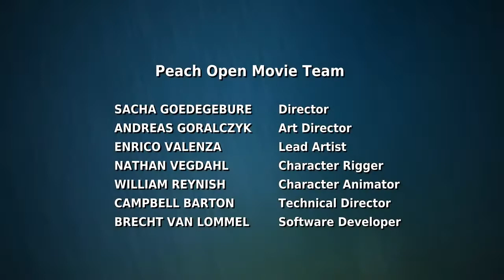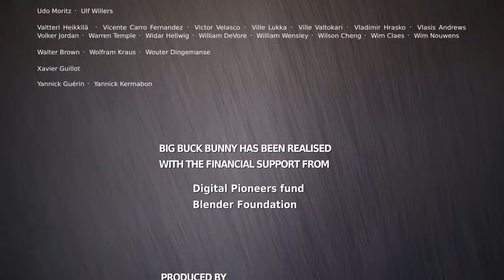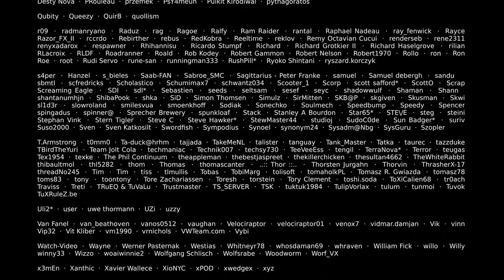Big Buck Bunny 60fps 4K Official Blender Foundation Short Film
Big bucks bunny 60fps 4k official blender foundation Film#

FLYING
4
k
Video, Relax 4k,
Walking in vienna austria 🇦🇹 summer tour #2022 4k 4kvideoultrahd 60fps UHD#

فيلم وثائقي to be alive
فيلم وثائقي عن bmw
فيلم وثائقي cosmos
فيلم وثائقي dw
فيلم وثائقي dailymotion
فيلم وثائقي discovery
فيلم وثائقي dream
dark web فيلم وثائقي
فيلم وثائقي evil genius مترجم
فيلم وثائقي in english
فيلم وثائقي the earth
فيلم evil genius وثائقي
pablo escobar فيلم وثائقي
فيلم وثائقي food
فيلم وثائقي the great hack
فيلم وثائقي heal مترجم
فيلم وثائقي home
فيلم وثائقي heal
فيلم وثائقي human
فيلم وثائقي hd
فيلم وثائقي heal مترجم ايجي بست
فيلم وثائقي hacker
فيلم وثائقي help
فيلم وثائقي inside job
فيلم وثائقي long shot
فيلم وثائقي minimalism
فيلم وثائقي m6
فيلم وثائقي meaning
موسيقى فيلم وثائقي mp3
فيلم وثائقي netflix
فيلم وثائقي the nightmare
فيلم وثائقي our planet
فيلم وثائقي one of us
سيناريو فيلم وثائقي pdf
نموذج سيناريو فيلم وثائقي pdf
فيلم وثائقي the push
فيلم وثائقي rt
فيلم وثائقي sully
فيلم وثائقي storm
the secret فيلم وثائقي
the secret فيلم وثائقي مترجم
فيلم وثائقي the social dilemma
فيلم وثائقي the secret
فيلم وثائقي tickled
فيلم وثائقي what the health
wild فيلم وثائقي
فيلم وثائقي zoo
فيلم وثائقي 11 سبتمبر
افضل 100 فيلم وثائقي
فيلم وثائقي احداث 11 سبتمبر
فيلم وثائقي حرب 1967
فيلم وثائقي 2020
فيلم وثائقي 2019
فيلم وثائقي 2000
افضل فيلم وثائقي 2020
فيلم وثائقي عن برشلونة 2019
فلم وثائقي 2020
فيلم وثائقي 2007
فيلم وثائقي 2016
فيلم وثائقي عن ثورة 30 يونيو
فيلم وثائقي عن الحيوانات 3d
فيلم وثائقي 4k
فيلم وثائقي 45 دقيقة
فيلم وثائقي فرانس 5
فيلم وثائقي المنطقة 51
فيلم وثائقي عن حرب 6 اكتوبر
فيلم وثائقي عن مجازر 8 ماي 1945
افلام ومسلسلات مجانا
افلام ومسلسلات ياوي
افلام ومسلسلات ميلي بوبي براون
افلام ومسلسلات ميشيل موروني
افلام و مسلسلات netflix
افلام ومسلسلات اميليا كلارك
افلام ومسلسلات مصرية
افلام ومسلسلات مارفل
افلام ومسلسلات ياسمين صبري
افلام ومسلسلات ياسمين عبد العزيز
افلام ومسلسلات يعقوب الفرحان
افلام ومسلسلات يوسف الشريف
افلام ومسلسلات ياسر جلال
أفلام ومسلسلات يوسف جيم
افلام ومسلسلات يابانيه
افلام ومسلسلات وينتورث ميلر
افلام ومسلسلات ومسرحيات
افلام ومسلسلات وثائقية
افلام و مسلسلات وحيد حامد
افلام ومسلسلات ومسرحيات عادل امام
افلام و مسلسلات مجانا
افلام و مسلسلات الياوي مترجمة
افلام و مسلسلات رمضان 2020
افلام و مسلسلات محمد رمضان
افلام و مسلسلات رمضان 2021
افلام و مسلسلات كريم عبد العزيز
افلام و مسلسلات عربية على netflix
افلام و مسلسلات بالايموجي
افلام ومسلسلات هشام جمال
افلام ومسلسلات هاري ستايلز
افلام ومسلسلات هنري كافيل
افلام ومسلسلات هارلي كوين
افلام ومسلسلات هازال كايا
افلام و مسلسلات نجوى نمري
افلام و مسلسلات نيللي كريم
افلام و مسلسلات نينا دوبريف
افلام و مسلسلات نهاية العالم
افلام ومسلسلات ناهد السباعي
افلام ومسلسلات نسليهان
افلام ومسلسلات بدون نت
افلام ومسلسلات جيهان نصر
افلام ومسلسلات محمد امام
افلام و مسلسلات مصريه
افلام ومسلسلات مي عز الدين
مشاهدة افلام ومسلسلات انمي
افلام ومسلسلات للعبة بدون كلام
افلام ومسلسلات لي مين هو
افلام و مسلسلات لتعليم اللغة الانجليزية
افلام ومسلسلات لوكاس جيد زومان
افلام ومسلسلات ليلي كولينز
افلام ومسلسلات لي جونغ سوك
افلام ومسلسلات ليوناردو دي كابريو
افلام ومسلسلات للبيع
افلام ومسلسلات كرتون
افلام ومسلسلات كريم فهمي
افلام ومسلسلات كرتون عالمية
افلام ومسلسلات كيت وينسلت
افلام و مسلسلات كوميدي
افلام ومسلسلات كول سبراوس
افلام و مسلسلات كوميدية
كل افلام و مسلسلات دنيا سمير غانم
كل افلام ومسلسلات محمد امام
كل افلام ومسلسلات محمد رمضان
قنوات افلام ومسلسلات تيليجرام
قنوات افلام ومسلسلات جديده
قنوات افلام ومسلسلات
قنوات افلام ومسلسلات مصريه
تردد قنوات افلام ومسلسلات
تردد قنوات افلام ومسلسلات مصريه
تردد قنوات افلام ومسلسلات جديده
ترددات قنوات افلام ومسلسلات
افلام و مسلسلات فانتازيا
افلام ومسلسلات فين وولفهارد
افلام ومسلسلات فلسفية
افلام ومسلسلات بيومي فؤاد
افلام ومسلسلات احمد فهمي
افلام ومسلسلات جوي تي في
افلام ومسلسلات منى فاروق
افلام و مسلسلات غادة عادل
افلام ومسلسلات غوار الطوشة
افلام ومسلسلات سيلينا غوميز
افلام و مسلسلات سمير غانم
افلام و مسلسلات عبدالله غيث
افلام ومسلسلات ايمي سمير غانم
افلام ومسلسلات ماغي بو غصن
افلام ومسلسلات علي ربيع
افلام ومسلسلات عن المستذئبين
افلام ومسلسلات عن السفر عبر الزمن
افلام و مسلسلات عمرو سعد
افلام ومسلسلات عن الشطرنج
افلام ومسلسلات عن الطب
افلام ومسلسلات عالم مارفل
افلام ومسلسلات عن السحر
افلام ومسلسلات ظافر العابدين
افلام ومسلسلات طبية
افلام ومسلسلات طارق لطفي
افلام ومسلسلات طارق العلي
افلام ومسلسلات صعبه
افلام و مسلسلات صينية
افلام ومسلسلات شيماء سيف
افلام ومسلسلات شاتاي اولسوي
افلام ومسلسلات شارلوك هولمز
افلام ومسلسلات شيكو
افلام ومسلسلات مصطفى شعبان
افلام ومسلسلات توماس شيلبي
افلام ومسلسلات سيلينا جوميز
افلام ومسلسلات سورية